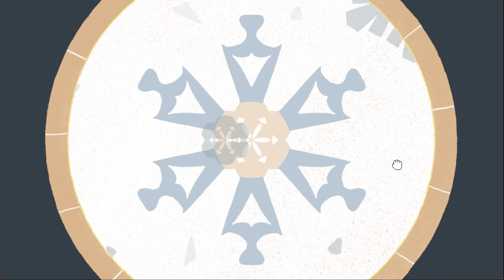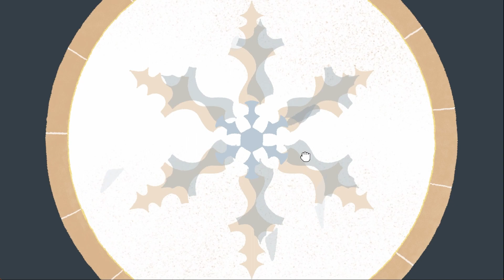A Little to the Left ( Level 66 | Microscope | Satisfying Puzzle Game ) | Tutorial & Gameplay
Hi, this is some Basic gameplay and Tutorial of A Little to the Left.

Sort, stack, and organize household objects into just the right spot in A Little to the Left, a tidy puzzle game with a mischievous cat who likes to shake things up!Puzzles hidden among household objectsMultiple solutions make for intuitive and satisfying puzzle designA puzzle unique for you every day with The Daily Tidy DeliveryPerfect for casual puzzle game fans and those who get a jolt of satisfaction from a well organized spaceFeel free to skip levels with the "Let It Be" option, and choose when you want to tackle certain messesNeed a hint? A little or a lot? With a unique hint system, you control how much of the solution is revealed in each level.

Which way should the clock hands point? How to arrange the eggs? Who put so many stickers on this fruit?!? Come enjoy a calming world in an observational puzzle game with surprises around every corner. Featuring charming illustrations and surprising scenarios, A Little to the Left is satisfying and curious with over 100 delightful puzzles to discover. Keep your eye out for a mischievous cat who has an inclination for chaos!In the Daily Tidy mode, you’ll get a puzzle delivered EVERY DAY with variations on our favorite puzzles that’s unique to you.Find all the solutions each day to earn fun badges! If only tidying in real life was this rewarding.Want that festive joy in July? Feeling like a fright in May?A Little to the Left now features a puzzle Archive, granting permanent access to the formerly limited-time seasonal levels. Now enjoy messes based around Xmas, Easter, Halloween, and more, no matter the month.

FEATURES: Over 100 unique logical puzzlesQuick-to-solve puzzles make for satisfying gameplayIntuitive drag and drop controlsA puzzle unique to you delivered each day with The Daily Tidy DeliveryMultiple solutionsCharming illustrationAtmospheric sound designA mischievous (but very cute) catFunny and playful, great for all ages!